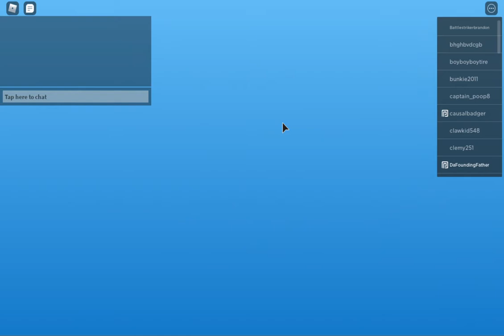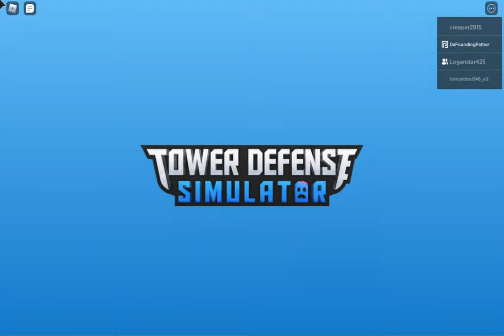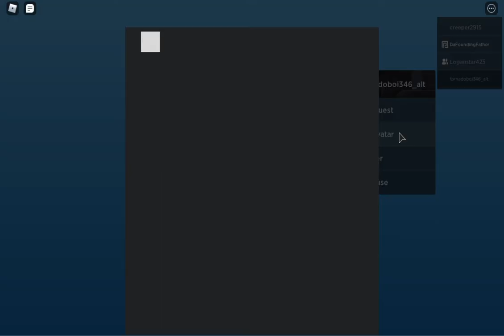tower defense sim with Mr Strawberry part 1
my rec shut off soooooooooooooooooooo I had to do prt to epic e oof